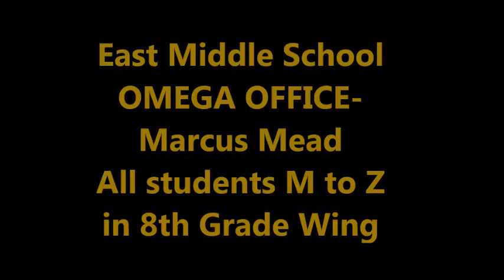Registration Video 2016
Rose Gallagher and I welcome our students back to school!